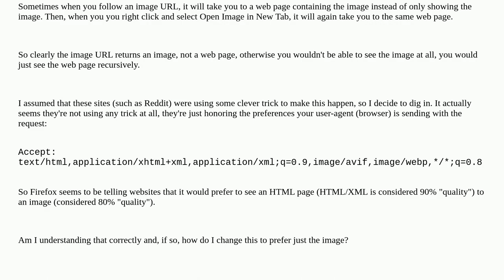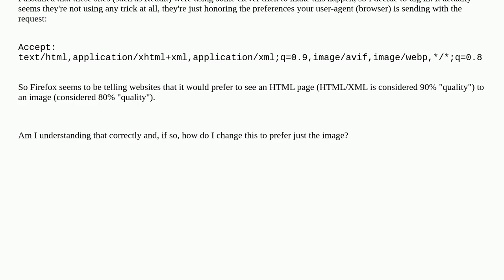How to make Firefox prefer images to HTML?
A special thanks goes out to the community

  negotiation user-agent format browser web